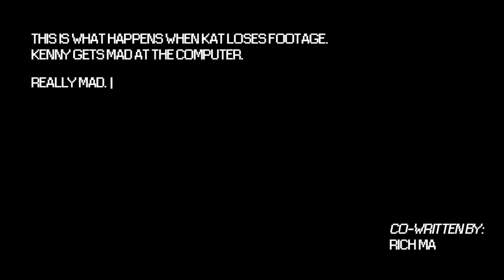Let's Play THE WALKING DEAD (Season 2 Part 9) The Baby is Coming!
On this episode of The Wallking Dead Season 2, Clem has to help everyone prepare for Rebecca's baby's birth and also learns more about Jane along the way.